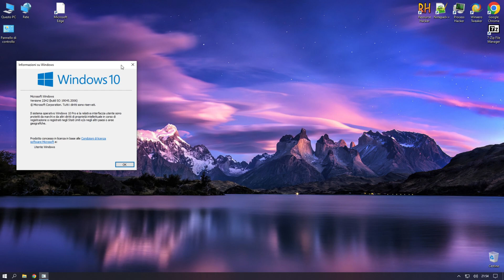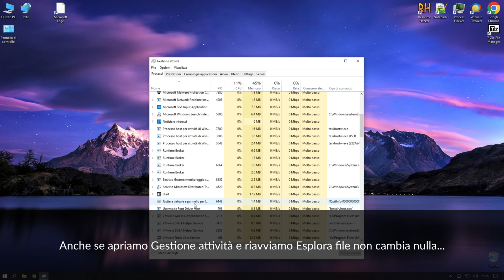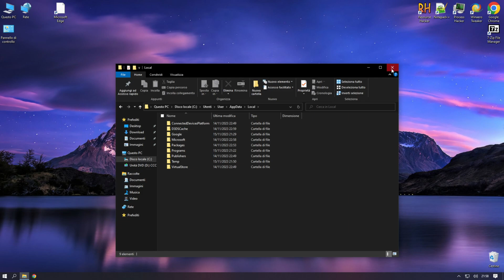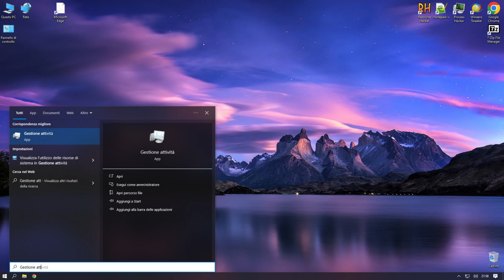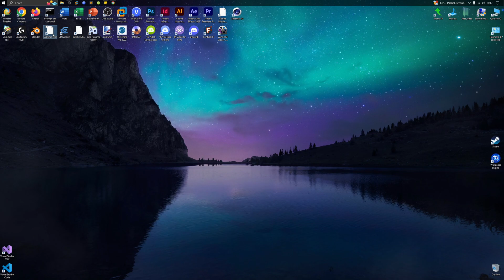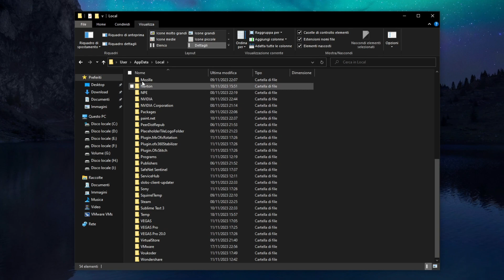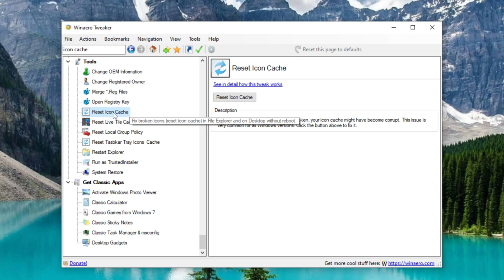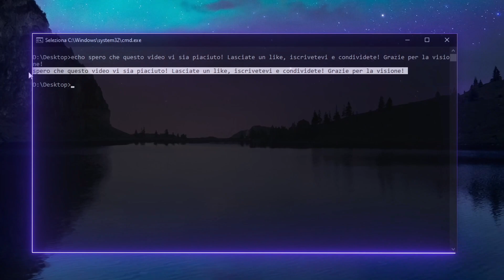Come risolvere il problema delle icone bianche del desktop di Windows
Ciao a tutti e benvenuti in questo nuovo video! Oggi vi mostrerò come risolvere il problema delle icone bianche del desktop di Windows. Grazie mille!

~ Lost Sky - Fearless (Pt. II) ~

Timestamps video:
0:00 - Intro
0:18 - Come risolvere il problema delle icone bianche - 1° metodo
8:02 - Come risolvere il problema delle icone bianche - 2° metodo
10:10 - Outro